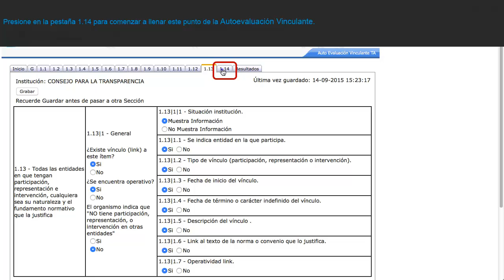Autoevaluación en Transparencia Activa: Item 1 14